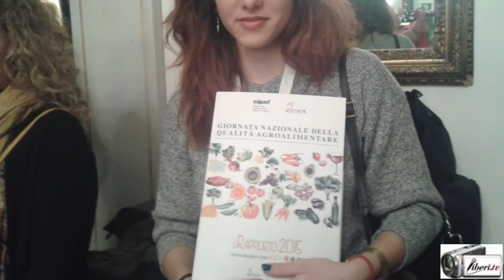Mauro Rosati - Giornata nazionale della qualità agroalimentare 2016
Registrazione effettuata il 17/02/2016 a Roma presso l'Hotel Quirinale:
"Giornata nazionale della qualità agroalimentare" un'iniziativa promossa dal Ministero delle Politiche Agricole e realizzata da Ismea, con l'obiettivo di coinvolgere gli operatori del comparto DOP IGP italiano sui fattori strategici di sviluppo.

Intervista di CAMILLA NATA a MAURO ROSATI DG Fondazione Qualivita.